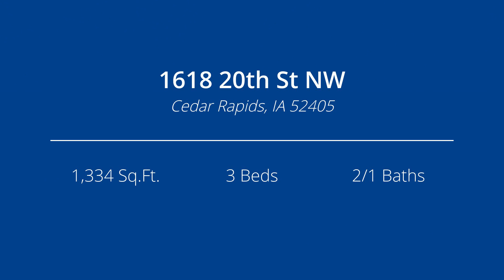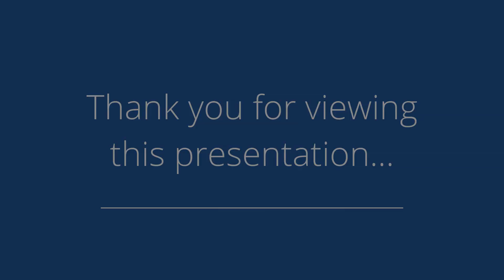1618 20th St NW, Cedar Rapids, IA 52405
Presented by: Joe Hines

Broker: Iowa Realty-CEDAR RAPIDS DOWNTOWN